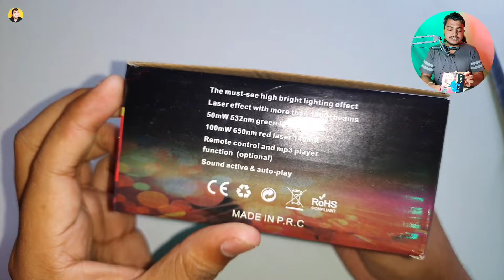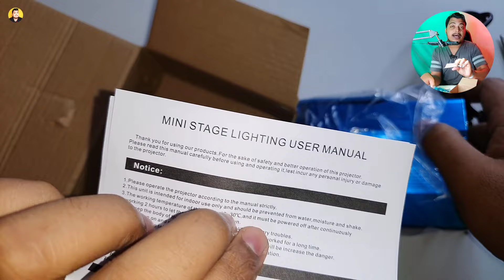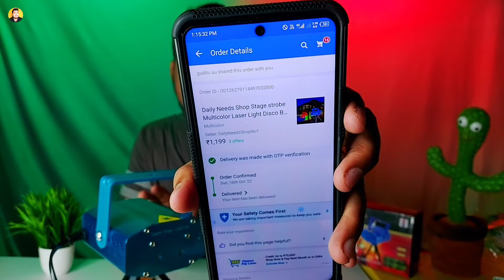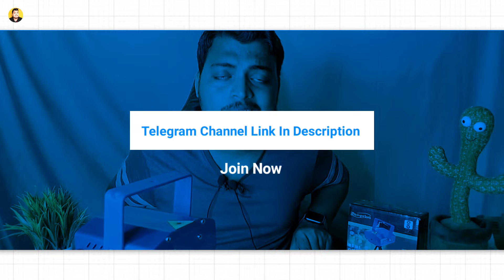Laser Stage Lighting / Projector Light / Disco Laser Light Unboxing & Review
Your Quarries:
1. disco laser light projector
2. disco laser light
3. disco laser lights for home
4. mini laser stage lighting
5. projector light for home decoration
6. projector light
7. laser disco light
8. laser light dj
9. laser light diwali
10. mini laser projector

Gear Used👇
✫ My Camera📷
✫ Light Stand
✫ Light & Umbrella holder:
✫ Green Screen
✫ RGB Bulb